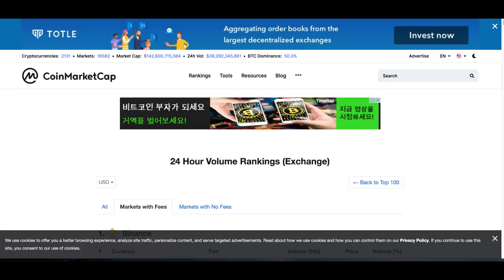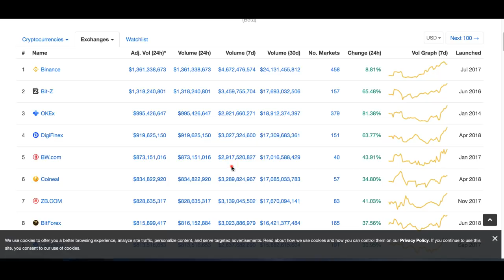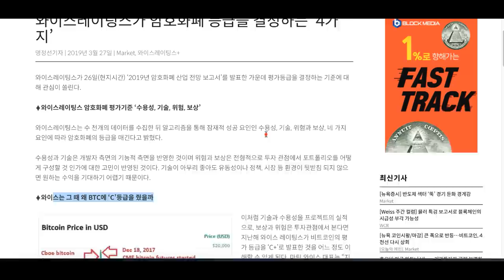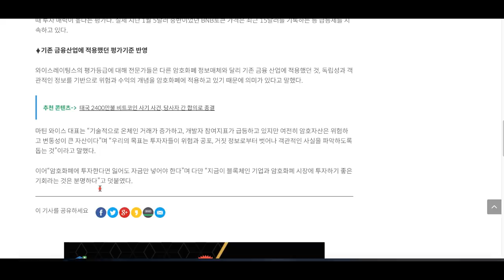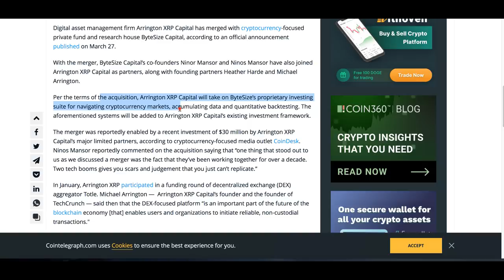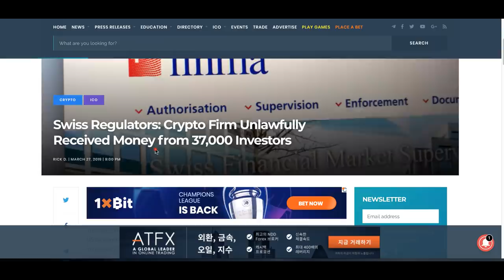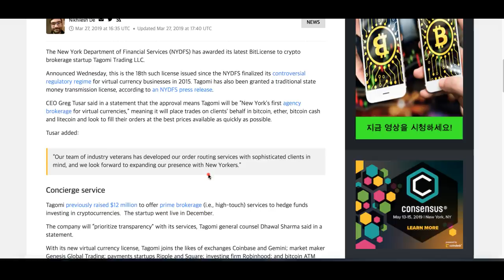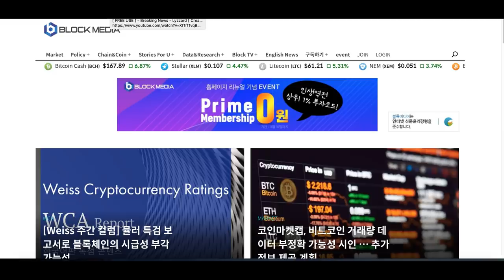[굿모닝 비트코인] 0328 와이스 레이팅스, 비트코인,리플,이오스에 A등급 부여..투심 회복하는 시장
오랜만에 투심을 회복하며 시장은 상승세를 달리고 있습니다.
비트코인 4000선 돌파는 물론
이오스는 16% 급등하며 시장의 회복세를 이끌고 있는데요.

시가 총액도 가뿐히 1426억달러를 넘기고 있는 모습입니다.
오늘 장의 주요 뉴스들 영상을 통해 함께 살펴보시죠!